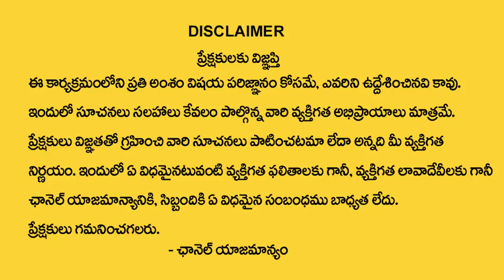December 04 Very Powerful Karthika Amavasya || What Happen's On December 4 New Moon || Sumantv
Watch ►December 04 Very Powerful Karthika Amavasya || What Happen's On December 4 New Moon || Sumantv